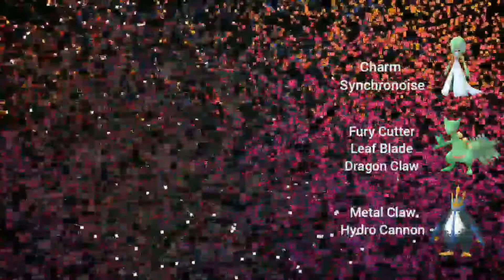Gardevoir Masters the Ultra League Meta! 5-0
What is going on Ladies and Gentleman, in today's video we are going to be testing out Gardevoir in GBL. Gardevoir did amazing it was running through opponents just with charm, but to do have to be aware that it is a squishy Pokémon.